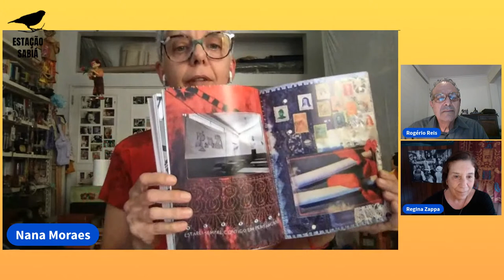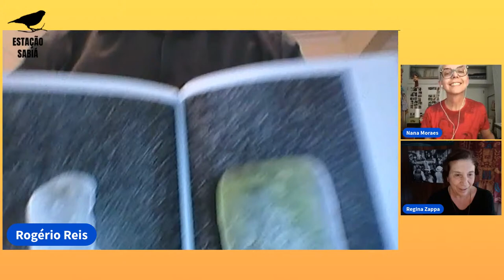Estação Sabiá - A fotografia como linguagem humanista, com Nana Moraes e Rogério Reis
Estação Sabiá, com Regina Zappa, recebe os fotógrafos Nana Moraes e Rogério Reis para uma conversa sobre a fotografia humanista, o livro “Ausência” de Nana e a exposição “Onde está o sujeito?”, de Rogério. (18/7/22)